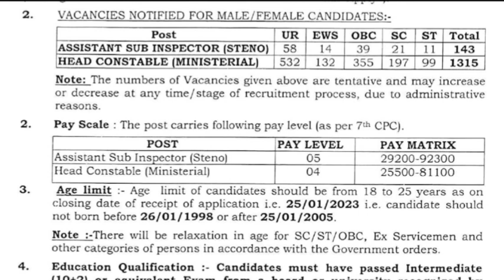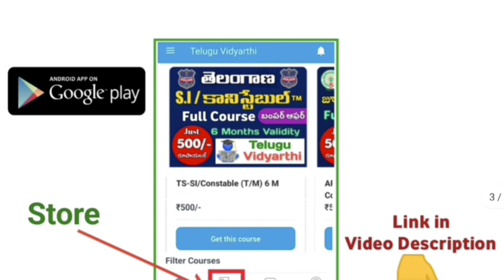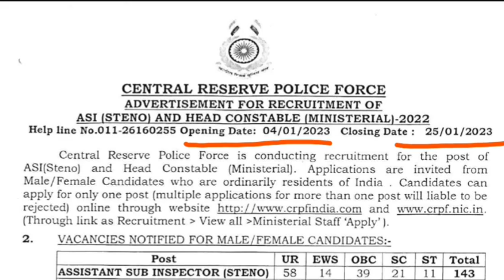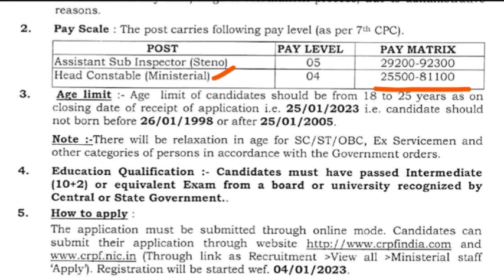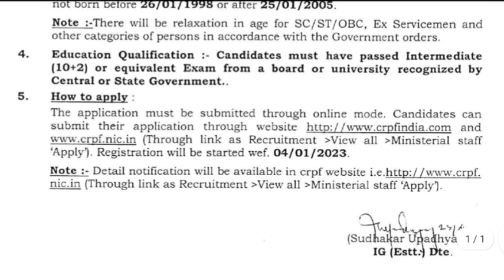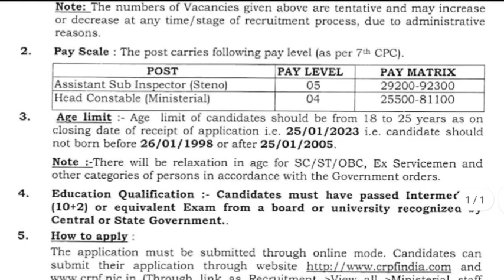SI, కానిస్టేబుల్ మరో కొత్త నోటిఫికేషన్ విడుదల | అర్హత: ఇంటర్మీడియట్ | CRPF Recruitment 2023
TS Police Constable Mains 2022 Important Questions, Telangana Government jobs 2021, TS Govt Jobs, TS Police Constable Notification 2022, TS Police Jobs, apslprb, tslprb, ap Constable notification 2022, ts police constable recruitment 2022, tslprb constable syllabus, tslprb constable notification 2022, TS Police Constable Events 2022,  ts police constable physical standard tests, ts police constable physical endurance tests, TS Firemen Jobs 2022